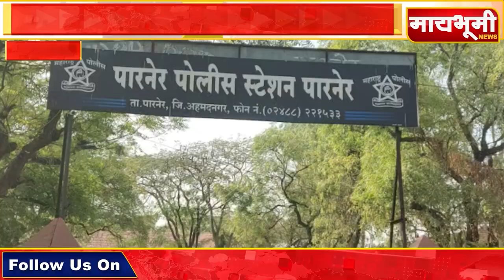पारनेर पोलिस स्टेशनमधे तक्रार निवारण दिनाचे आयोजन...